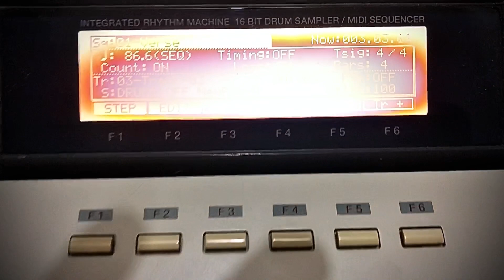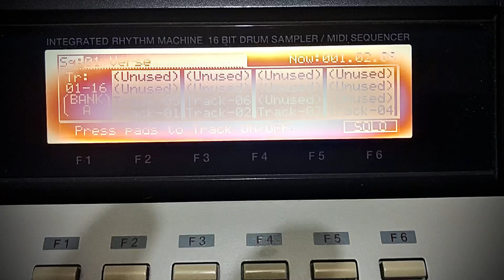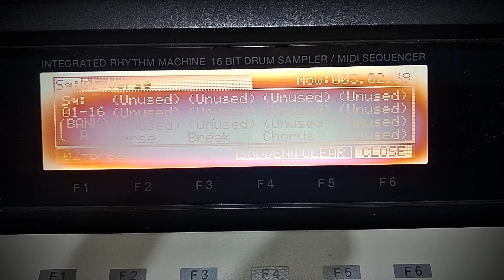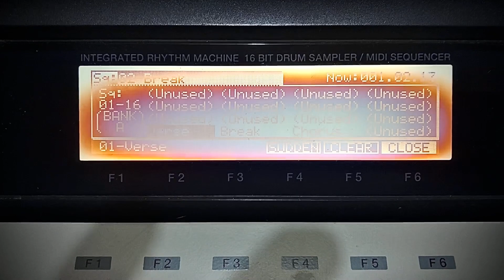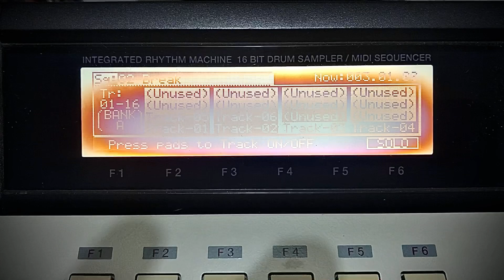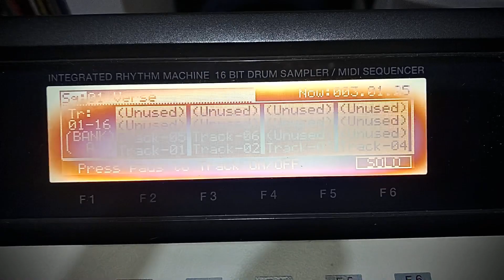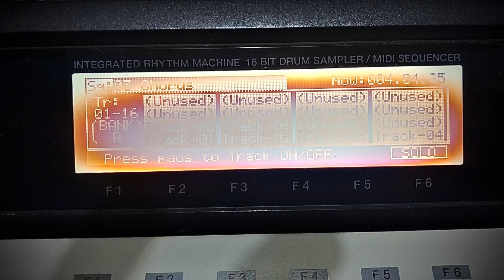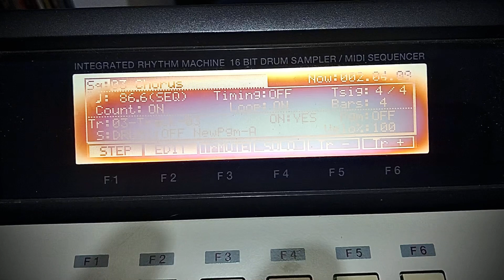F. The Radio (Beat)